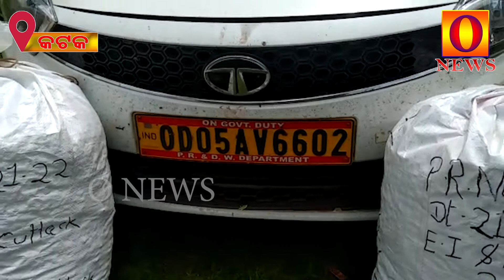ଅବକାରୀ ବିଭାଗର ଚଢ଼ାଉ ବେଳେ ଆଠ ଲକ୍ଷ ଟଙ୍କାର ଗଞ୍ଜେଇ ଜବତ || onews odia